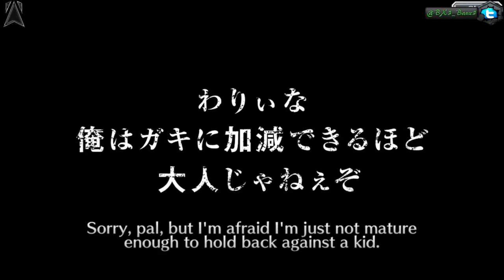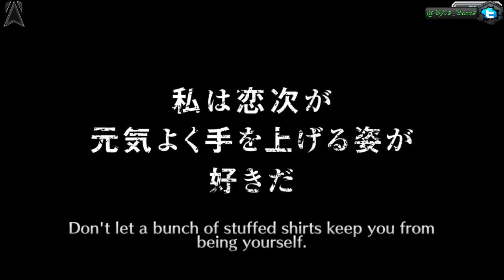Bleach Brave Souls #54 - Attribute Summon 2x Multi Summon!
Song:

Info: Bleach BS ist ein Mobile game für iOS und Android.

Das Spiel: Es ist ein Free2play Spiel. Aber vorsicht man kann auch echt Geld rein stecken! Also verwickelt euch nicht in Schulden!

Aufnahmeprogramm: OBS, Droid4X und BlueStacks (Emulator)